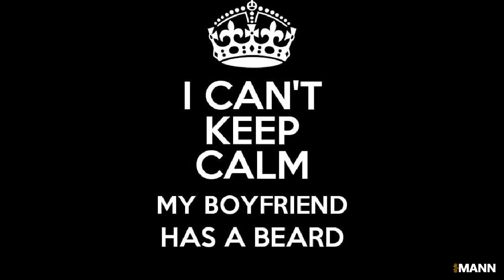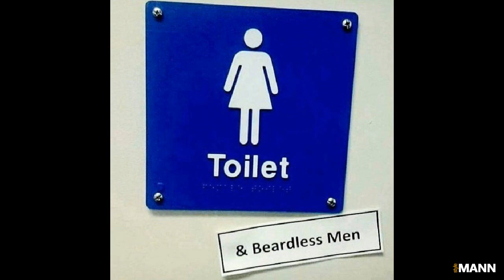40 Best Beard Memes of 2017 – Join the Trend